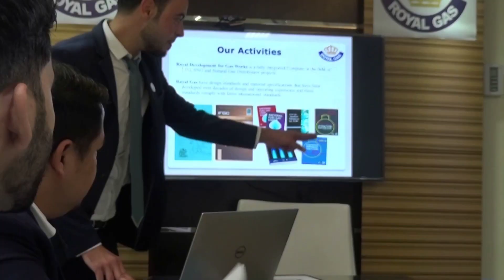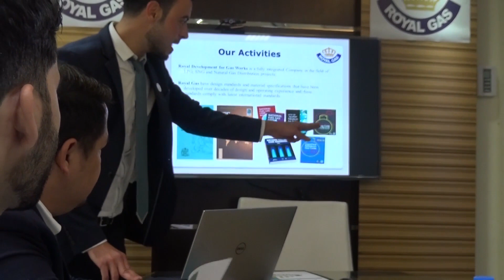لقاء مع المهندس محمد منصورة الرئيس التنفيذي لشركة التنمية الملكية للغاز والمقاولات العامة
PEARLS OF UNION
 برنامج لألئ الأتحاد يعرض لكم عن أبرز رجال وسيدات الأعمال في دولة الأمارات العربية المتحدة
اخراج : أية القرعان
Aya alqoran
تقديم :حياة عماد
hayat emad
تصوير وصوت:  ادم القاق
adam alqaq
اعداد : فريد الخندقجي
fareed ahmed
مونتاج : جهاد جهاد
jehad
اضاءة : حسناء
hassna
علاقات عامة : سيف خليفات
saif khlefat
و دينا فؤاد
dina foad
 مشاركة عنوان لألئ الأتحاد URL لصفحة المشاهدة مع
المعجبين
 يعرض كل خميس في تمام الساعة التاسعة مساء ويعاد يوم الجمعة على قناة سما العين
pearls of union - Facebook
Lifeproduction321 - Instagram